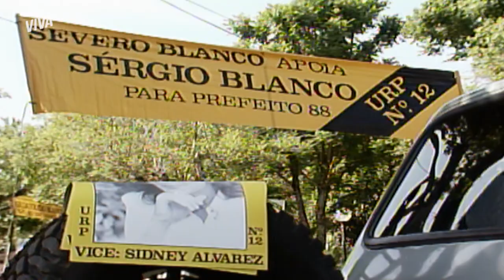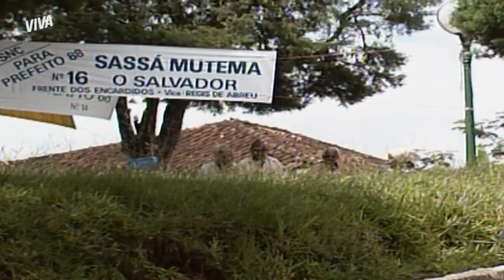GILDA ANUNCIA SUA CANDIDATURA A PREFEITURA DE TANGARÁ | O SALVADOR DA PÁTRIA | MELHOR DO DIA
Já que Sérgio renunciou e Miro não quis ocupar seu lugar, pensando em segurar o casamento e Severo ao seu lado, Gilda anuncia sua candidatura! É muita treta em OSalvadorDaPátriaNoVIVA!

Capítulo 080, dia 13 de julho de 2021, terça-feira.